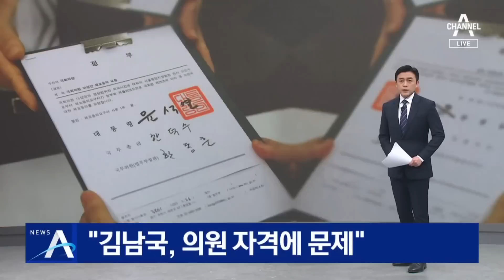“김남국, 의원 자격에 문제”…민주 윤리심판원장 작심발언 | 뉴스A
“김남국, 의원 자격에 문제”…민주 윤리심판원장 작심발언

윤관석, 이성만, 김남국. 최근 민주당을 탈당한 의원들이죠. 국회 체포동의안 처리, 국회 윤리위 제소를 앞두고 당내 동정론이 나오기도 하는데요, 민주당내 최고 심판기구인 윤리심판원장이 당의 도덕성 위기와 관련해 작심발언을 쏟아냈습니다. 우현기 기자입니다.

〈평일〉
08시 50분 김진의 돌직구 쇼
12시 00분 뉴스A 라이브
17시 20분 뉴스TOP10
19시 00분 뉴스A

〈주말〉
12시 00분 토요랭킹쇼·뉴스A 라이브
17시 40분 뉴스TOP10
19시 00분 뉴스A

〈평일〉
08시 00분 라디오쇼 정치시그널 (유튜브 라이브)
08시 50분 김진의 돌직구 쇼
10시 20분 김진의 더라방 (유튜브 라이브)
12시 00분 뉴스A 라이브
15시 50분 강력한 4팀
17시 20분 뉴스TOP10
19시 00분 뉴스A

〈주말〉
12시 00분 토요랭킹쇼·뉴스A 라이브
17시 40분 뉴스TOP10
19시 00분 뉴스A